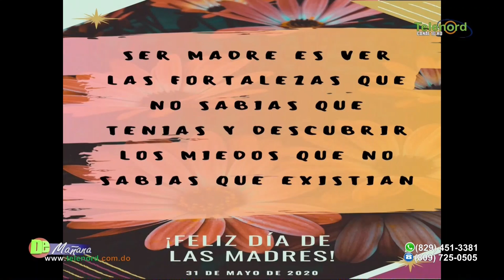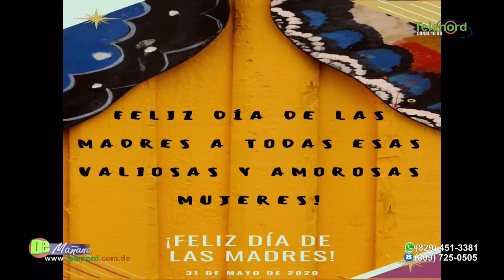Especialista explica cómo celebrar el Día de la Madre en tiempos de la pandemia de Covid-19